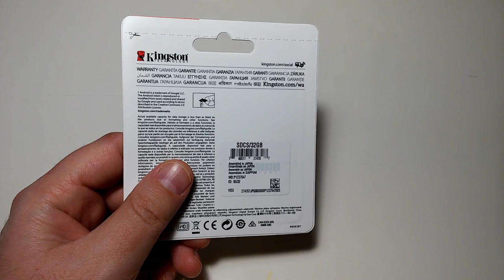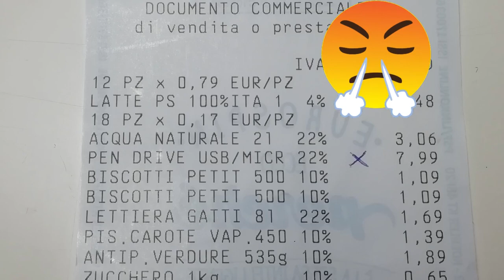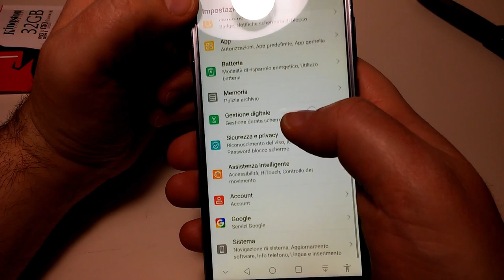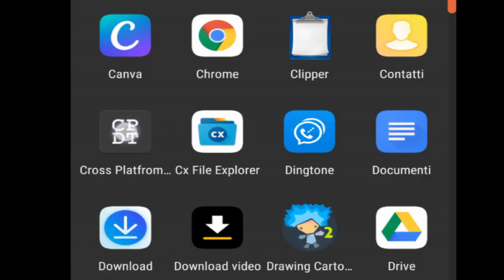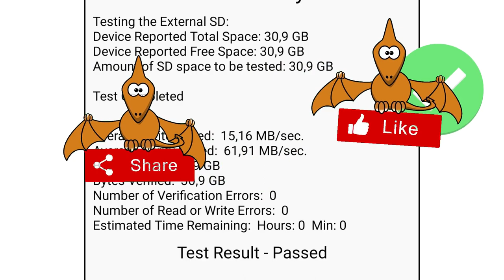MicroSD falsa? Test Kingston da 32GB comprata all'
Schede di memoria più vendute su

Controllare il prezzo su Amazon dopo aver già fatto l'acquisto della scheda MicroSD della Kingston a 7.99 euro all' Eurospin non è stata una buona idea. Appurato di aver speso di più, passati i 2 minuti di imprecazioni, ho deciso di controllare se almeno la scheda MicroSD fosse originale. Contraffarre una scheda di memoria non è un'operazione difficile; infatti basta prendere una memoria di piccole dimensioni e riprogrammarla in modo tale da far apparire una dimensione differente da quella reale, oltre a riprodurre la parte grafica: loghi , scritte ecc. Pertanto il modo più sicuro per verificare l'effettiva quantità dichiarata è quello di scrivere sulla scheda un file o più file della grandezza totale di spazio libero, l' operazione può essere fatta sia manualmente che simulata con dei programmi appositi,  nel video uso l'app Fake Device Test  per Android, mentre con l' app CPDT per Android misuro la velocità effettiva di scrittura e di lettura . È da sottolineare il fatto, più importante della truffa in sé, che se si sta usando una scheda falsa e si tenta di scrivere oltre la capacità reale, questa corromperà tutti gli altri dati già salvati perché andrà a sovrascrivere i dati già presenti, dunque se si vorrà continuare ad usare ugualmente la scheda falsa, ma in sicurezza, bisognerà riprogrammarla con la capacità reale con apposite procedure. Attualmente se si compra una scheda da un terabyte a qualche decina di euro probabilmente non servirà nemmeno il test, solitamente sono delle 16 gigabyte riprogrammate. La durata del test varia in base alla dimensione della scheda ed alla velocità di scrittura e lettura, ma in ogni caso può superare anche alcune ore, dunque bisogna armarsi di pazienza per avere l'insindacabile verdetto, utile, inoltre, per un'eventuale richiesta di reso.